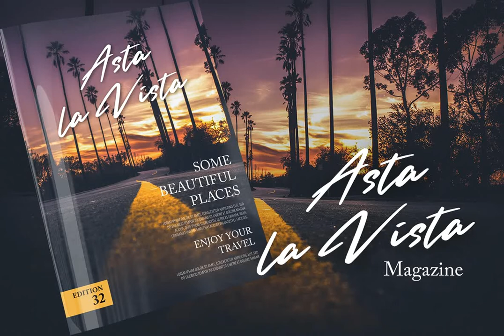Smooth Fantasy Font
Download Smooth Fantasy Font at YouWorkForThem

Smooth Fantasy Script for your amazing project. With a chic and natural handwritten style, it brings a beautiful typeface. Smooth Fantasy is best used for logotype, branding, quotes, and ect.

Features:

- Ligatures

- PUA Encoded

- Multilingual Support